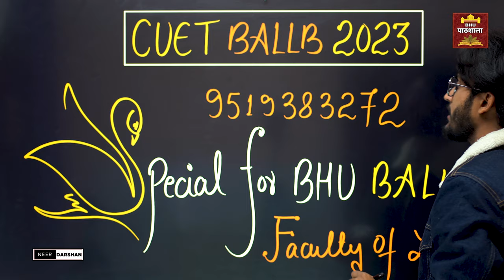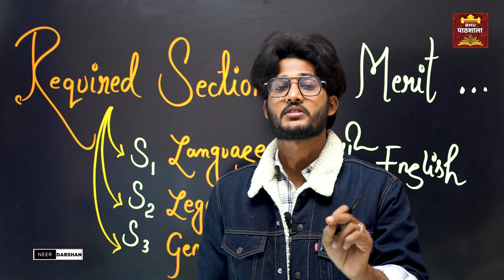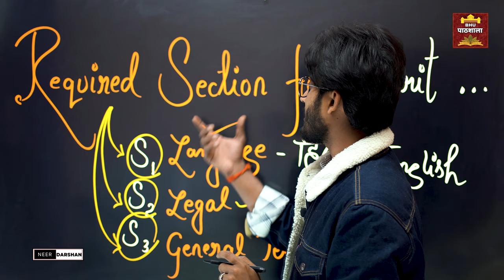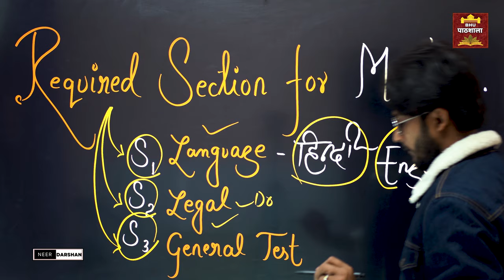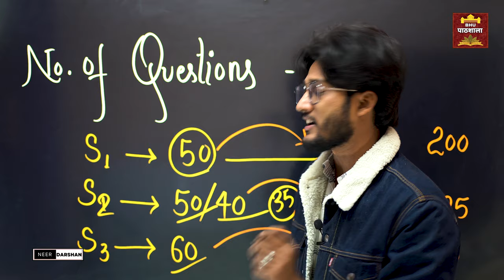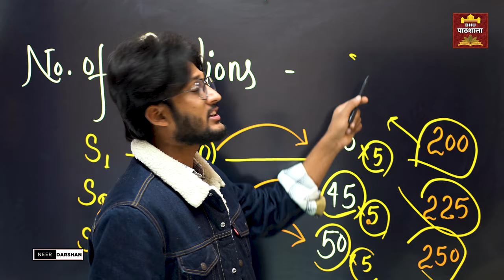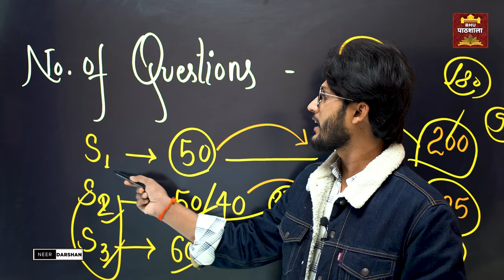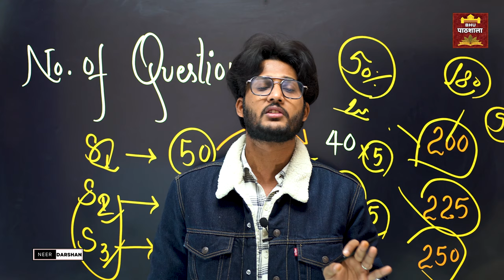BHU BALLB 2023 🔥 Required Sections & Syllabus CUET 2023 || A to Z information